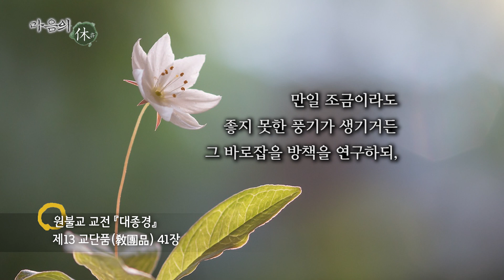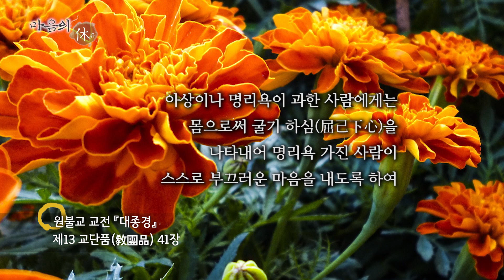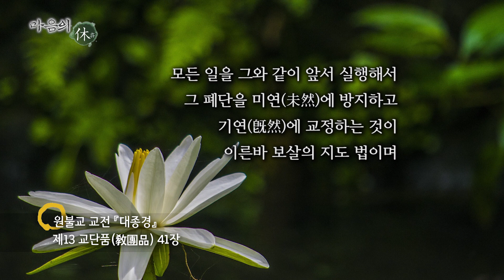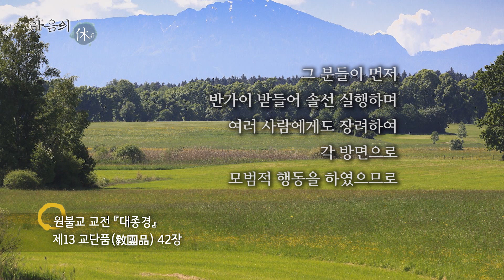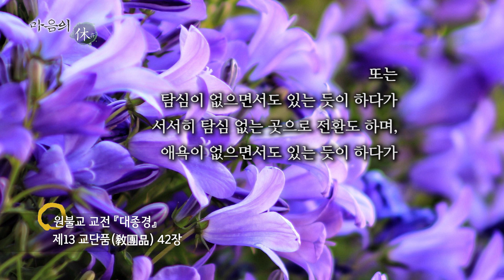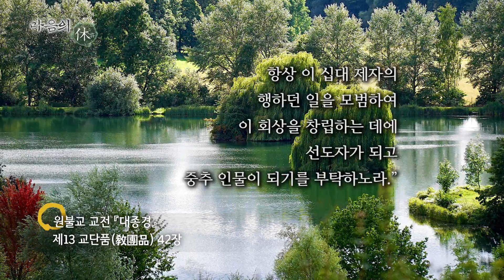[202004011] 마음의 휴(休) 769회 (대종경, 교단품 41~42장)